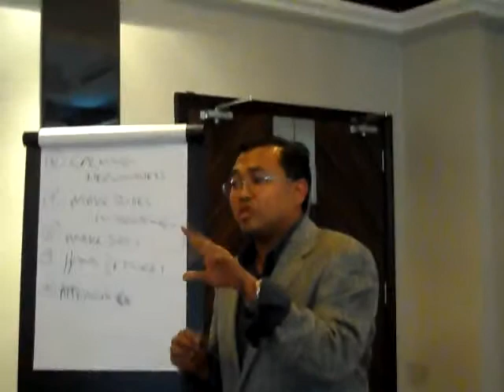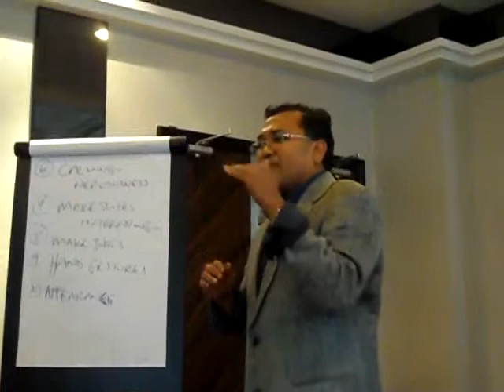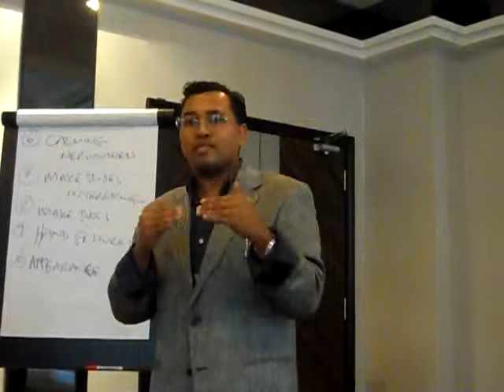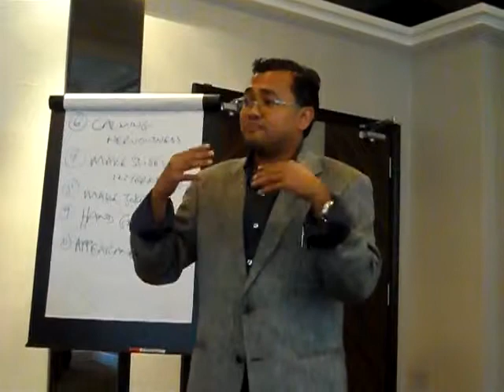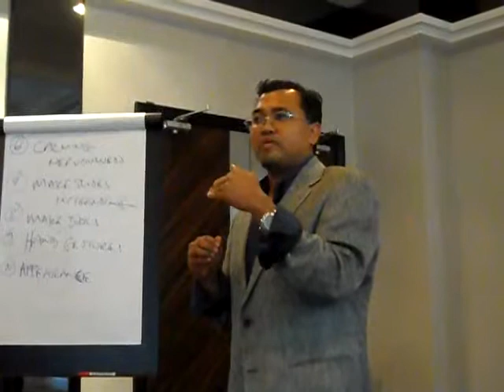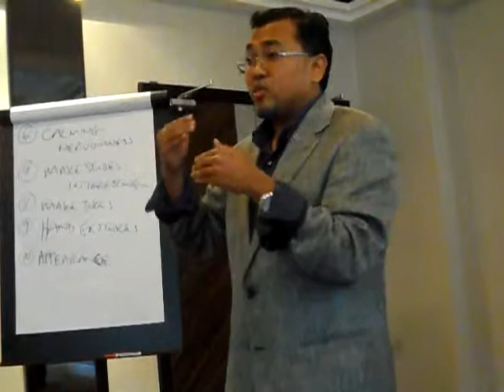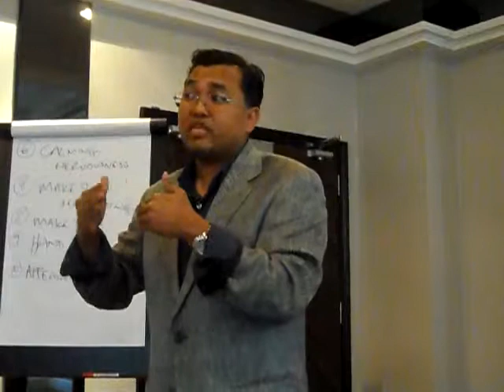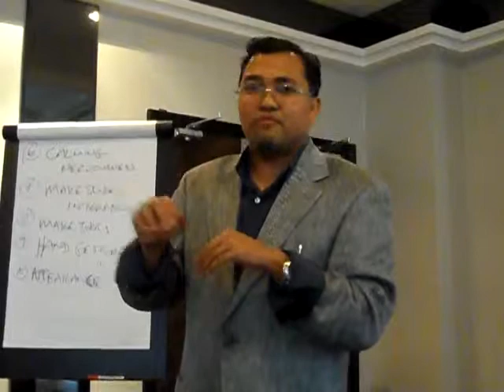Presentation Skills by Zayn Malik 2